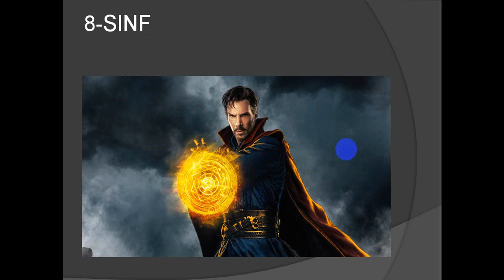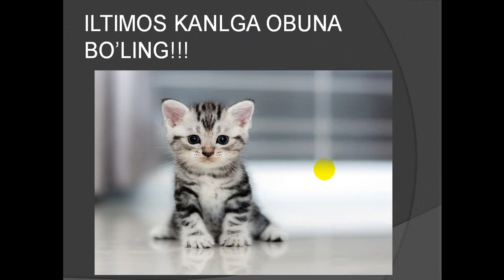QAYSI SINF ZOR QASOSKORLAR